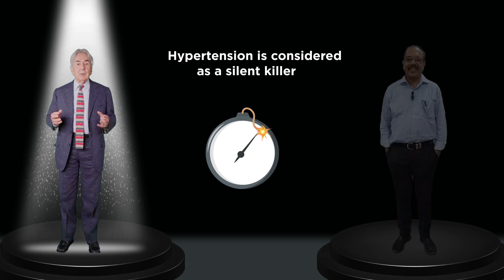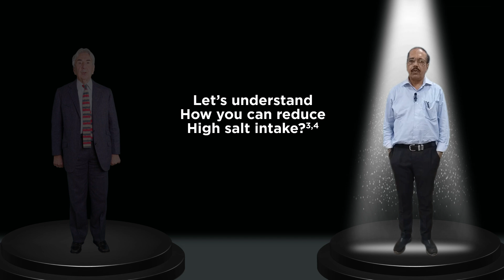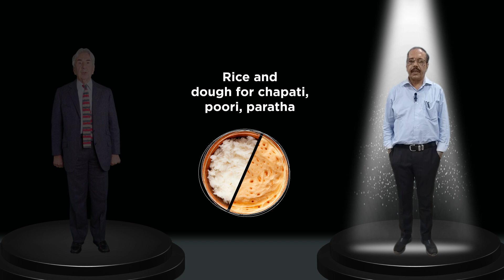Dr. Rajan Isaacs